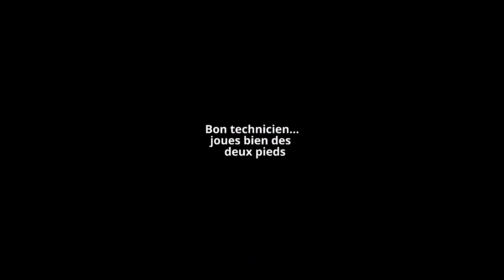Vadjiguiba Diaby, N°5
Diaby Vadjiguiba

Milieu de terrain

17 ans

Djoliba ac